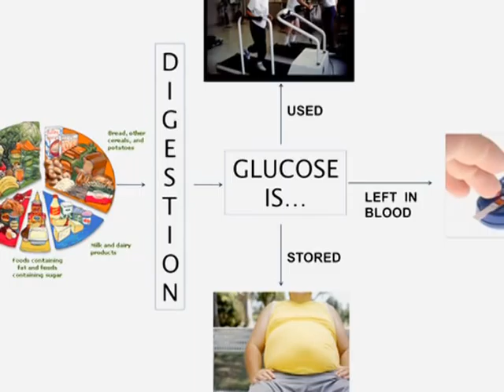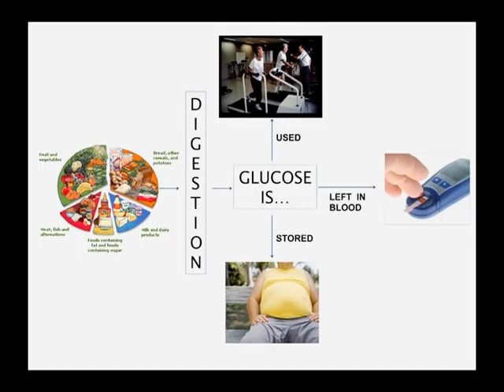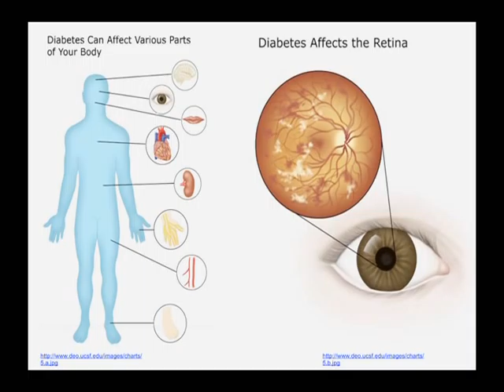Wellness Woodbridge: Diabetes & Women's Health Issues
Produced by The Woodbridge Channels, Wellness Woodbridge covers various health related issues. In this episode, diabetes awareness and management is discussed in the first segment. In the second portion of the show, various women's health issues are covered. Please rate and share.